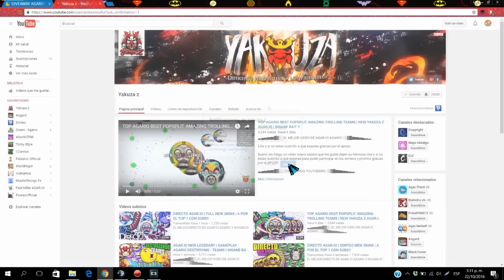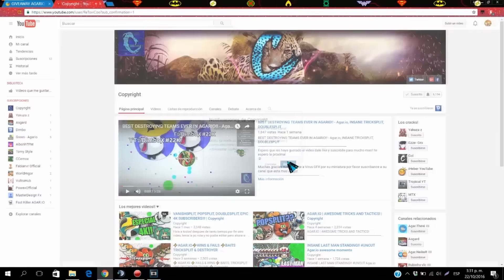AGAR.IO TψT WINS / FAILS COMPILATION POPSPLIT X30 NEW HACKED SKINS DOUBLESPLIT TROLLING AGARIO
๖ۣۜÃѕgαяÐ༻一#30K
⚔๖ۣۜÃѕgαяÐ༻ᴷᴵᴺᴳ
๖ۣۜÃѕgαяÐ༻一✖✖✖

NEW POPSPLIT KING?

MY TOP YOUTUBERS:
Ghost - Agar.io
Crystal
PokeR
NeikeR
Sirius
N0psa
Jumbo
IReal VR
BubbleBallz
ZT Clan
AMAZING AGAR.IO POPSPLIT MONTAGE! 50+ POPSPLITS , Agar.io POPSPLIT DESTRUCTION /CannonSplits/Tricksplits/Popsplits/ POPSPLITTING EVERYONE!,AGAR.IO DOUBLE SPLIT & POPSPLIT KING! AGARIO TRICKS INSANE DOMINATION!, AGARIO MEGA POPSPLIT HACKED TRICKSPLIT?? LEGENDARY AGAR.IO POPSPLITS/DOUBLSPLIT/CANNONSPLIT!, Agar.io - Goblins Insane Double Pop SpliT Cannon Split , Agar.io - Goblins King, Popsplit Cannon DoubleSplit Compilation Insane Moments , AGARIO MEGA POPSPLIT // destroy teams in agar.io , Agar.io TROLLING "I AM DA ONE" // LEGENDARY ULTRA HACK POPSPLIT // BEST TROLLING MOMENTS , DOUBLE SPLIT "3x1" POPSPLIT GLITCH IN AGAR.IO! *NEW* INTENSE AGAR.IO TRICK! // HUGE TAKEOVER! , Agar.io POPSPLIT Trolling "GO IN THE VIRUS" // Funniest Agario Troll Ever , Agario - POPSPLIT COMPILATION / GAMEPLAY - Agar.io Tricks Uncut - Original Speed , AGAR.IO // 10 BEST POPSPLIT // Split Pop in agario , Agar.io TROLLING "POKÉMON" // AUTO-SPLIT POPSPLIT HACK // BEST TROLLING MOMENTS , Agar.io - POPSPLIT DESTROYER & EXCELLENT SOLO TACTICS , AGARIO DOUBLE POPSPLIT GLITCH ?! BIGGEST AGAR.IO POPSPLIT REVENGE EVER , ULTRA AGARIO POPSPLIT + INVINCIBLE BAITS // LUCKIEST TRICKS + IMMORTAL DESTRUCTION - WTF UNCUT , Popsplit, Vanish, Monobait, 90Split... AGAR.IO MONTAGE c/CLIPS DE SUSCRIPTORES , AGAR.IO LONGEST UNCUT POPSPLIT EVER?! CRAZY 16x1 LINESPLIT-POPSPLIT!! UNCUT GAMEPLAY , INSANE AGAR.IO POPSPLIT DOUBLE SPLIT WINS! AGARIO WINS COMPLILATION! , WTF! ULTRA INSANE LINESPLIT POPSPLIT!! WILD UNCUT SERVER TAKEOVER! , Agar.io - AGARIO POPSPLIT VS VANISHSPLIT and EPIC SOLO GAMEPLAY , LUCKIEST AGAR.IO TRICKSPLIT EVER!! LEGENDARY TRIPLE POPSPLIT REVENGE KILL UNCUT GAMEPLAY , DOUBLE CANNONPOP (NEW AGAR.IO TRICK) + CRAZY BACKWARDS PENTA POPSPLIT // LEGENDARY AGAR.IO MOMENTS ,YOU ARE AMAZING BRO & BIGGEST 90-POPSPLIT , DRAGONS ARE REAL! AGAR.IO 7x POPSPLIT INSANE DOUBLE SPLIT AGARIO COMPILATION , AGAR.İO 2X , 4X , 6X , 8X , 10X , 9X , 12X , 14X , 16X POPSPLİTS! , LEGENDARY POPSPLIT DOMINATION! Agar.io TROLLING "WE ARE AFK" / POPSPLIT REVENGE , AGARIO Funny Moments / Agar.io Trolling All The Blobs , NEW LINE TRICK! Agar.io TROLLING " AFK LINE SPLIT " & TRIPLE POPSPLIT , agario trolling eat my half , agario dont eat me , agario surprise trolling , Agar.io "TROLLING AFK" WITH STRANGERS!! // BEST & FUNNY MOMENTS IN AGARIO , Agar.io - TROLLING! "I'M NOT YOUR FRIEND!!" - BEST Agar.io TROLLING TEAMS EVER! ,
Agar.io TROLLING! "AFK POPSPLIT ME" , Agar.io TROLLING "EAT MY HALF" FUNNY MONTAGE , Agar.io TROLLING "VIRUS TROLL" TROLLING AFK TROLLING , AGARIO 15X1 TROLLING , AGARIO AFK TROLLING!